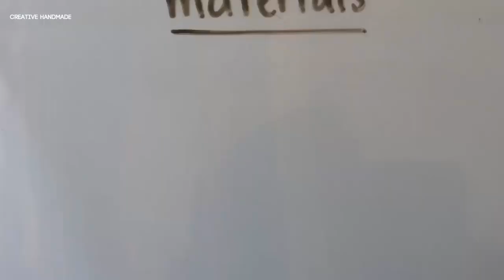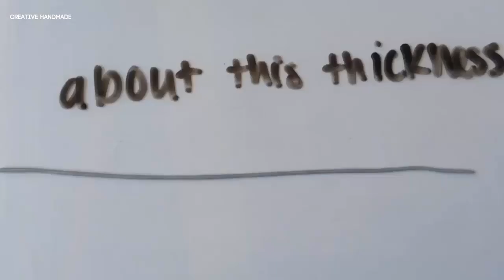Hướng dẫn làm vòng tay charm bóng đèn nứt bằng đất sét tự khô | Creative Handemade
Các bạn đang xem: Hướng dẫn làm vòng tay charm bóng đèn nứt bằng đất sét tự khô